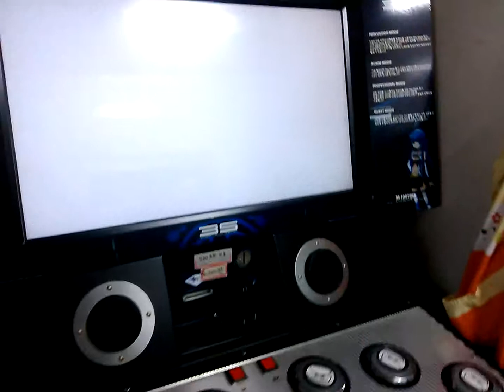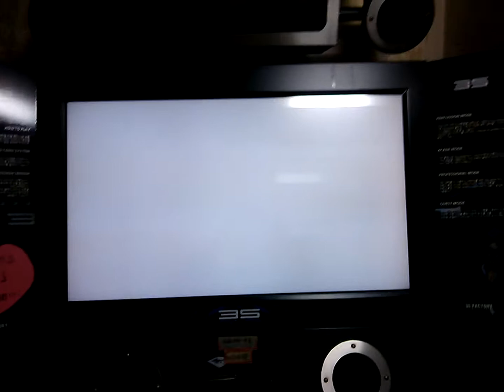3S : Sabin Sound Star from Retrocity